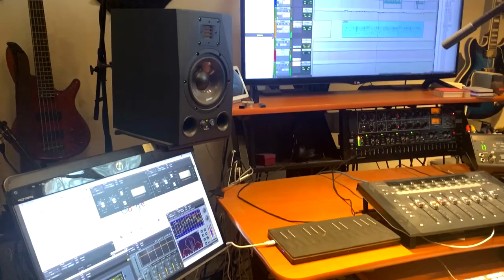See Me - Caleb Nelson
Description:
"See Me"
written, performed and recorded by Caleb Nelson
in my home, Silver Studios in Edmonton, Alberta
@SilverStudiosYEG on Facebook and Instagram

After an interview with CBC's Zahra Premji on teaching private lessons from home during the social isolation of COVID-19, it became clear that I needed a new video to show not only what I am doing with my home studio and my own music, but also that I look a little different now! It was great to pull out this tune "See Me" that I wrote a few years ago for a song fight challenge with some friends, and do some re-recording and create a video for it. My wife helped with the gimbal work, and the cameras were just iPhones.